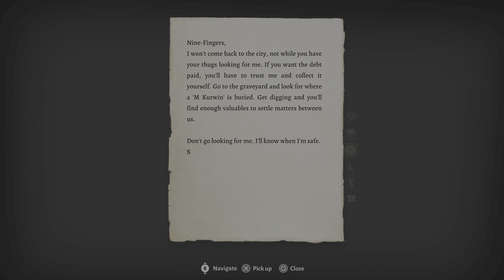Finding Scratch ❤️‍🩹 (Baldur's Gate 3)